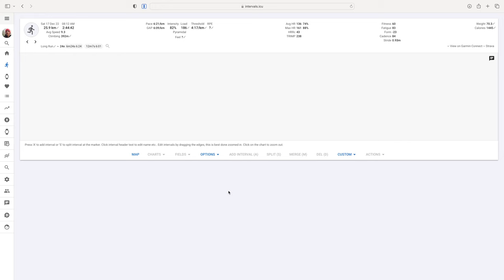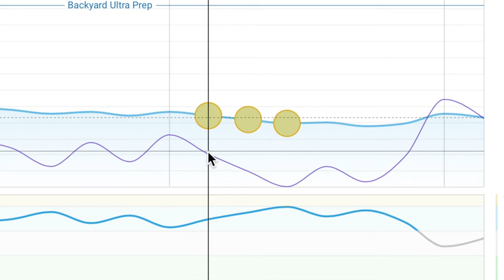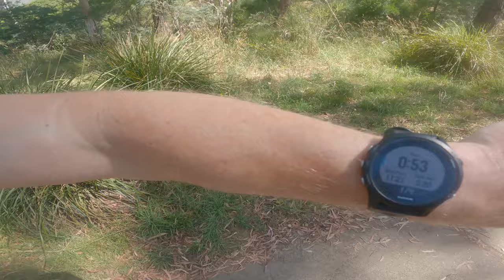Training Mistakes for the Backyard Ultra: Only 3 Weeks To Go!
I f*cked up my training for the MVP Backyard Ultra with only 3 weeks left.

TIMESTAMPS
00:00 The structure
02:10 Problems
03:01 Bad luck or my fault?
04:00 Race simulation test
05:58 Not as fit as I hoped
07:50 Lessons Learned